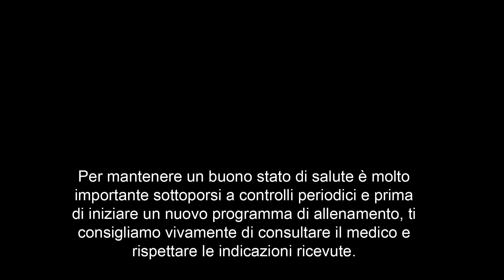Jeep® - Workout 2